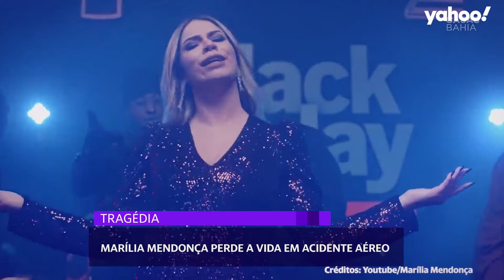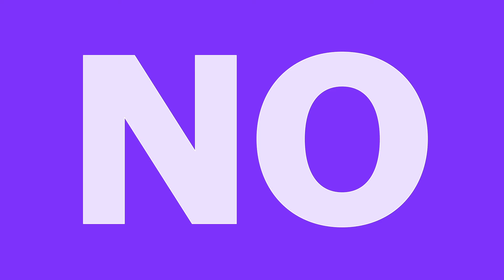Morte trágica da cantora Marília Mendonça: as notícias da semana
Marília Mendonça e mais quatro pessoas morrem em acidente aéreo em Minas Gerais. PEC dos Precatórios é aprovada na Câmara e impacta cenário eleitoral para 2022. Viagem de Bolsonaro à Itália é marcada por isolamento diplomático e violência contra manifestantes e jornalistas. Gruta desaba e mata nove bombeiros no interior de São Paulo. Assista às principais notícias da semana.